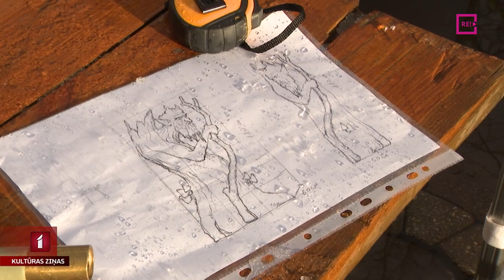Ledus skulptūru festivālā top mitoloģiski tēli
Jelgavā top ledus skulptūras. Jau kopš pirmdienas mākslinieki no 12 valstīm kaļ, cērt, slīpē, griež milzu ledus blokus, lai jau rītvakar šie brīnumi atklātos skatītājiem. Katru gadu ledus skulptūru festivālā ir vienojoša konkursa darbu tēma, šogad  - “Senās dievības”. Ieskats ledus skulptūru tapšanā Anetes Lesītes sižetā.